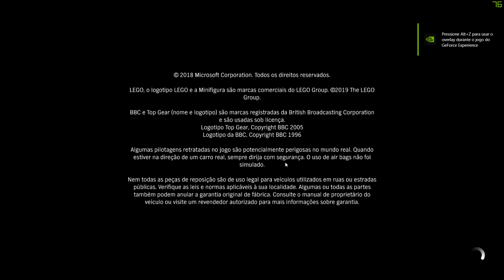4K FORZA HORIZON 4 ASUS GL702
4K FORZA HORIZON 4 ASUS GL702